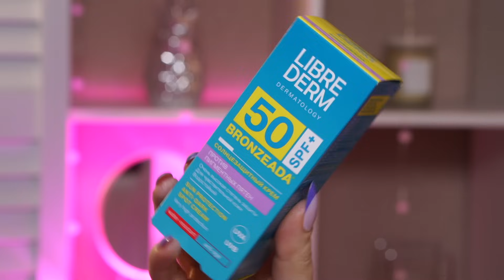РАСПАКОВКА ПОСЫЛОК С WILDBERRIES/ALIEXPRESS😱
Перчатки
SHIK  GARDA
Клей